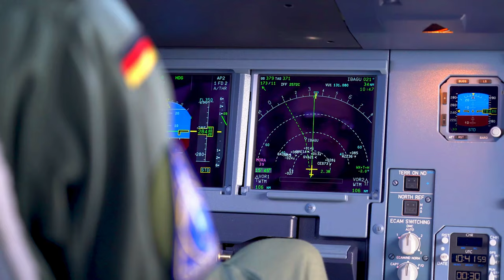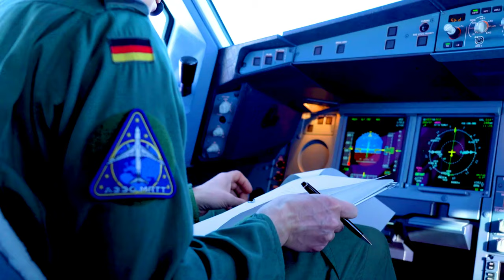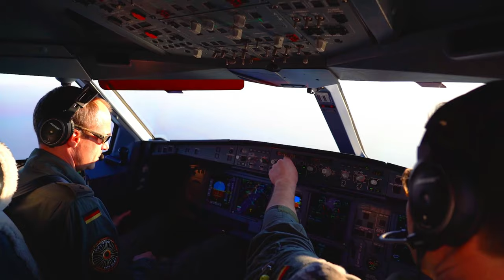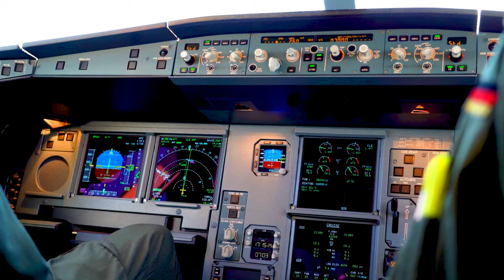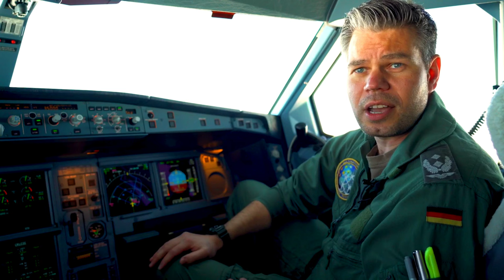NATO Multirole Tanker Transport aircraft refuels fighter jets during Exercise Cold Response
The Multinational Multirole Tanker Transport Unit (MMU) is supporting the long-planned exercise Cold Response 22 in Norway. Training together with NATO Allies, the main role of the MMU is to provide air-to-air refuelling capabilities. Cold Response 22 ensures NATO Allies are capable of carrying out complex joint operations in the harshest of environments.

GERMANY
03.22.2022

Footage includes shots of a NATO Multirole Tanker Transport (MRTT) Airbus A330 aircraft, Norwegian F-35s and a Swedish JAS 39 Gripen participating in the exercise. With soundbites from the chief pilot of the MMU Forward Operating Base in Cologne, Germany and the air-to-air refuelling operator of the MMU.